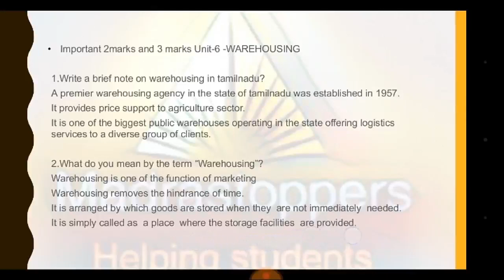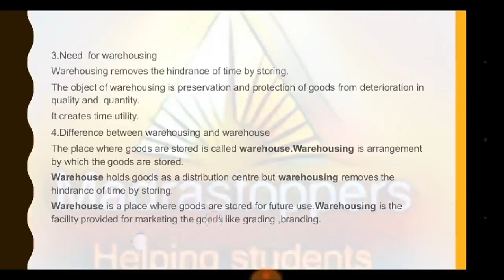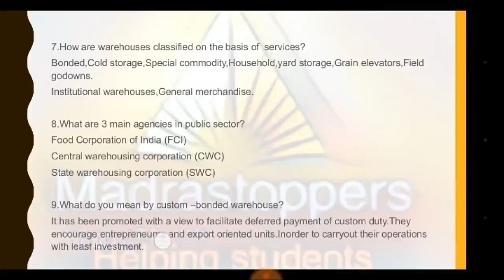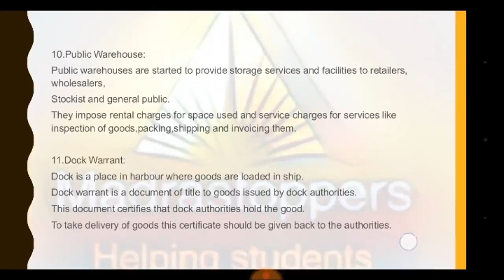11th Commerce Unit-6 important 2&3 answers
11th Commerce Unit-6 important 2&3 answers